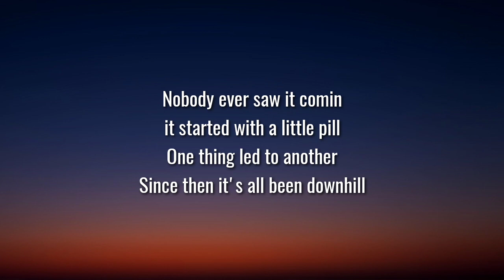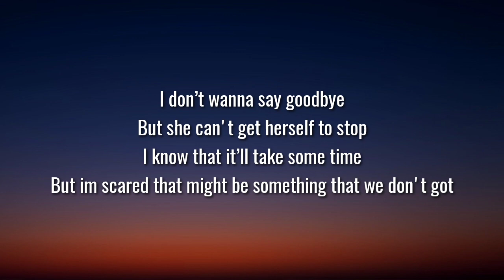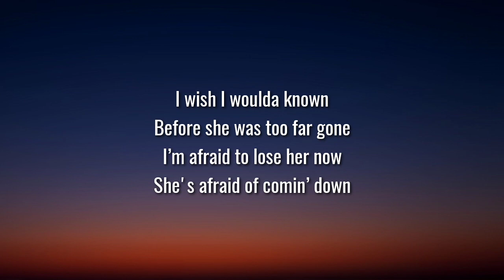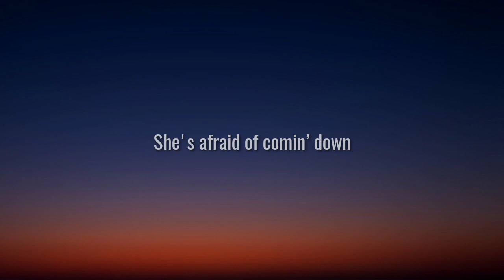Jelly Roll - She (Lyrics)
Lyrics:

See the sunrise in her eyes
before the cold November rain
If you only knew her smile
never know that she’s in pain
Nobody ever saw it comin
it started with a little pill
One thing led to another
Since then it's all been downhill

She was the life of the party
She was the one everybody
Used to wanna hang around
I bet they wonder where she is now
I wish I woulda known
Before she was too far gone
I’m afraid to lose her now
She's afraid of comin’ down

But she can't get herself to stop
I know that it’ll take some time
But im scared that might be something that we don't got
Now everybody knows it's somethin’
They see the writing on the wall
And she feels like she's flyin’
While we’re all watching her fall